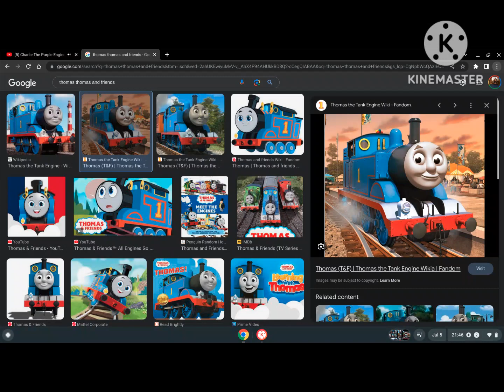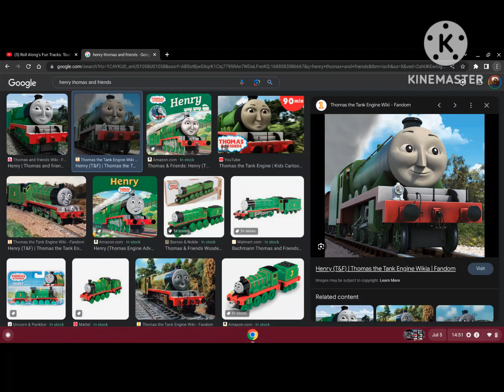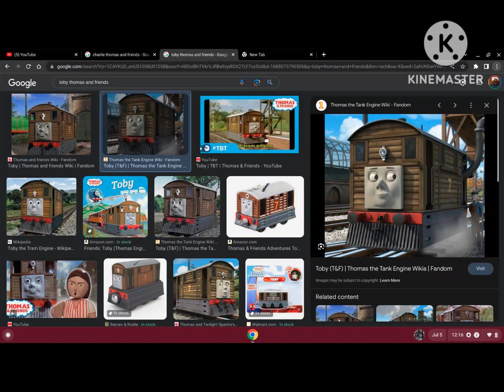Calling All Engines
Gordon circus
Edward playground
Henry scarecrow
Toby roller coaster